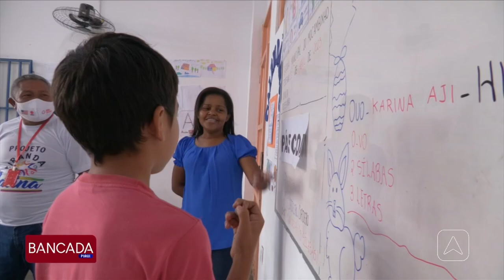Alfabetização de Venezuelanos no Brasil